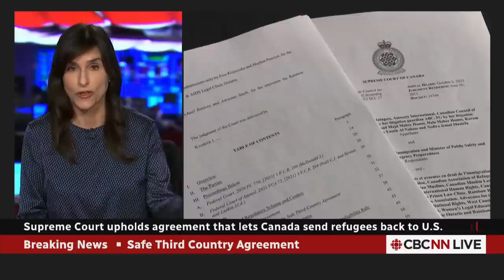Top court upholds agreement to allow Canada to send refugees back to the U.S.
The Supreme Court of Canada ruled Friday that the Safe Third Country Agreement (STCA) between Canada and the United States is constitutional, at least in part — a legal victory for the federal government as it seeks to continue the practice of returning refugees who have tried to cross into this country from the U.S.